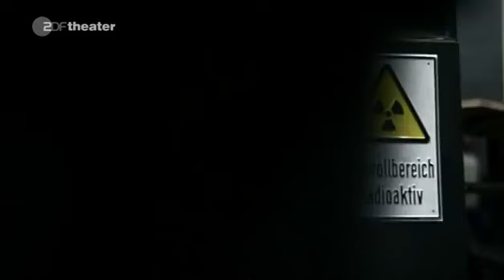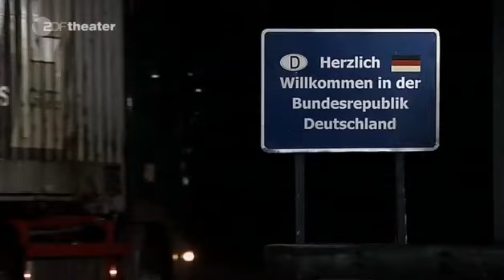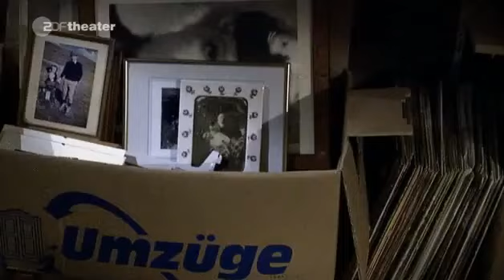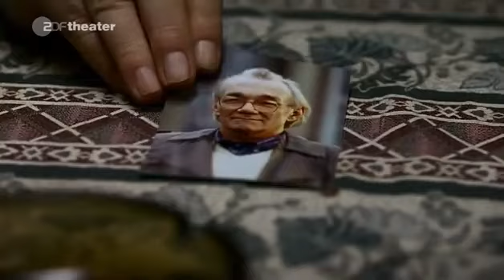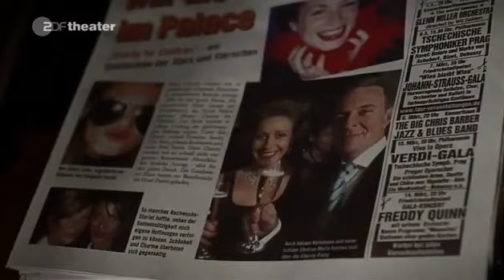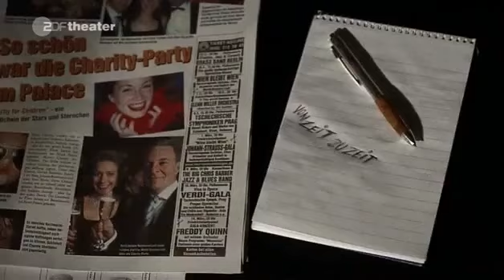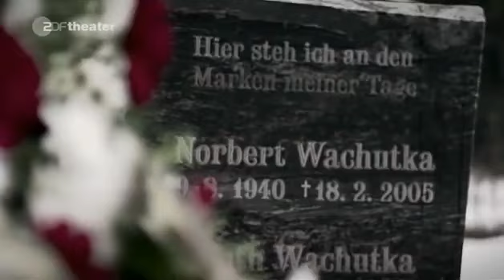16 Sperling und der Fall Wachutka